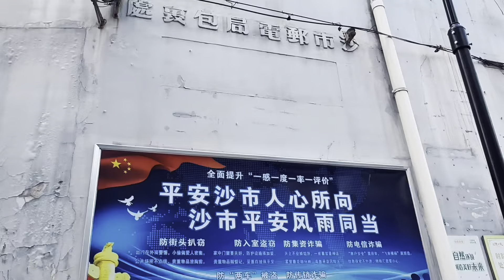沙市中山路老邮局的前世今生（The Past and Present Life of the Old Post Office in Shashi City hubei china）26/11/2023